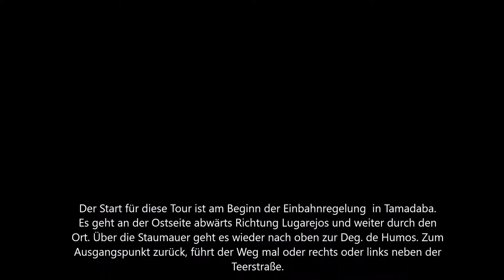Wandern auf Gran Canaria - Tour 70, Von Tamadaba nach Lugarejos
Die Tour führt ab der Einbahnregelung abwärts nach Lugarejos und über die Staumauer wieder nach oben.